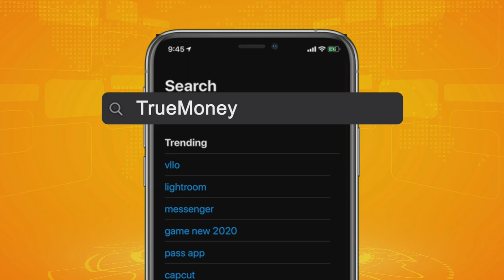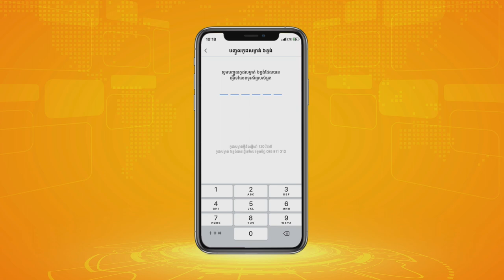សង្សាខ្ញុំ.....PRANK ម៉ាក់!!😱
កាន់តែអស្ចារ្យ!!! ឈ្នះទឹកប្រាក់ភ្លាមៗ ពីលេខកូដនាំសំណាង ៣ខ្ទង់ចុងក្រោយរបស់វិក្កយបត្រ ផ្ទេរប្រាក់ TrueMoney!

ងាយៗគ្រាន់តែលោកអ្នកទៅដកប្រាក់ពី ភ្នាក់ងារទ្រូម៉ាន់នី ហើយបង្ហាញលេខកូដសំណាង ៣ខ្ទង់ចុងក្រោយនៃវិក្កយបត្រ ទៅកាន់ភ្នាក់ងារទ្រូម៉ាន់នីទូទាំងប្រទេស ដែលលេខកូដ ហុងសុយទាំងនោះ មាន៖
-លេខកូដ 168 = 16,900 រៀល
-លេខកូដ 999 = 10,000 រៀល
-លេខកូដ 888 = 8,900 រៀល
ទឹកប្រាក់ដែលលោកអ្នកឈ្នះ នឹងត្រូវទទួលបានតាមភ្នាក់ងារ TrueMoney ដោយផ្ទាល់បន្ទាប់ពីធ្វើការពិនិត្យរួចរាល់។ ទឹកប្រាក់សរុបជាង១០០លានរៀលកំពុងរង់ចាំលោកអ្នក ប្រូម៉ូសិនចាប់ពីថ្ងៃទី២២ កុម្ភៈ រហូតដល់ថ្ងៃទី៣១ ខែមិនា ឆ្នាំ២០២១
សម្រាប់តែអ្នកដែលផ្ទេរប្រាក់តាមភ្នាក់ងារទ្រូម៉ាន់នីទូទាំងប្រទេស ចាប់ពី១០ដុល្លាឡើងទៅ

“ដាក់ស្រួល ដកស្រួល ផ្ញើរហ័ស មិនគិតថ្លៃសេវា មានតែក្នុង True Money App តែមួយគត់”